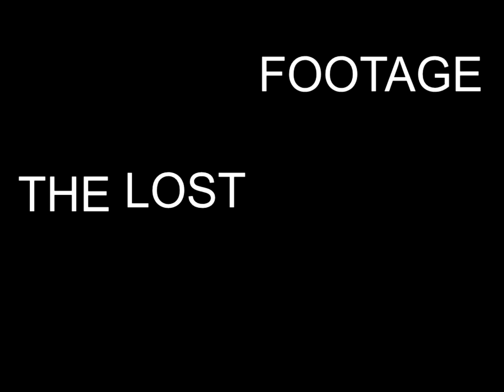THE LOST FOOTAGE (Episode 16) - Neuraxis Canadian Tour 2004 Sudbury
EPISODE 16 - Neuraxis Canadian Tour 2004
First show of the tour, the band leaves Galy Records office for Sudbury in house party show. It was in march/april 2004.

THE LOST FOOTAGE is a serie of many videos taken from 2001 to 2007 with my 8mm SONY Handy Camera, actual I had 3 in total. Lots of partys, shows and other shit are stuck in 70 cassettes, some footage are lost because the cassette is damaged to a point I can't digitalize its content. The quality of the footage and the way I film isn't that great so be indulgent while watching this. It brings so many souvenirs, some footage is 15 years old.